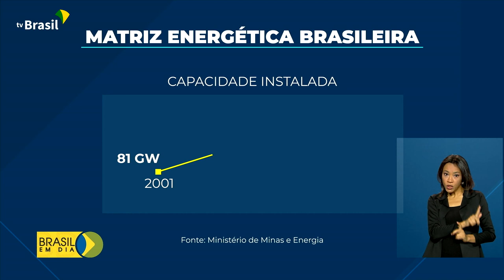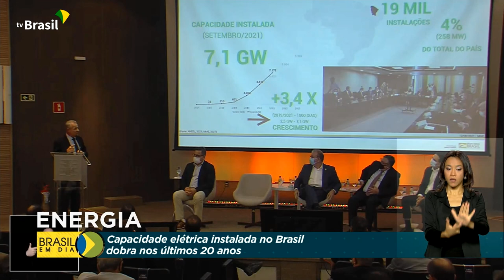Capacidade elétrica no Brasil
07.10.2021 – Em evento do setor energético no Ceará, o ministro de Minas e Energia disse que mesmo com a escassez hídrica no país, não vai faltar energia. O motivo, de acordo com Bento Albuquerque, é o investimento e o planejamento que estão sendo feitos nessa área.